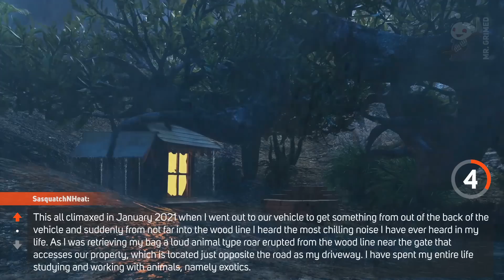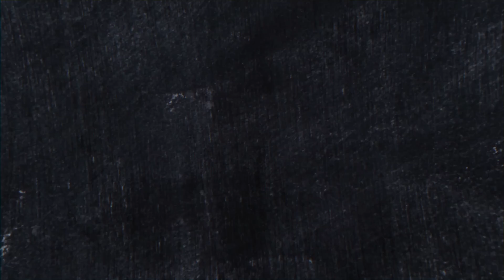People Tell The Creepiest Thing They Found In A Forest | Scary Stories In The Rain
Hi guys, welcome to the channel. In this Reddit Scary Stories episode, we're gonna hear people share their creepiest thing they found in a forest or deep woods.